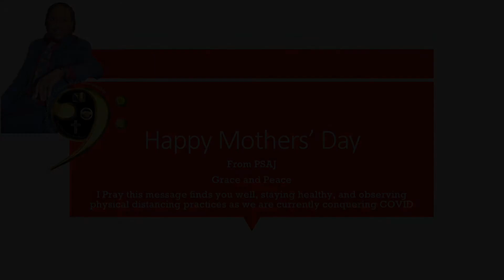PSAJ Wishes All Mothers Happy Mothers' Day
PSAJ wishes all a Happy Mothers' Day on behalf of himself, the senior leadership, and the entire Musicians Academy.